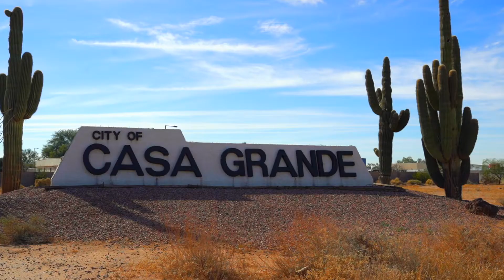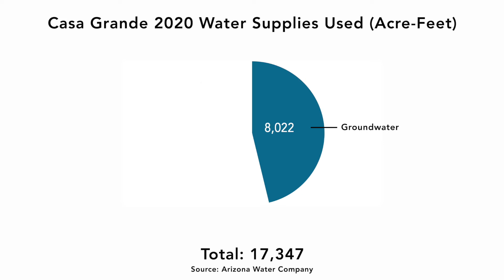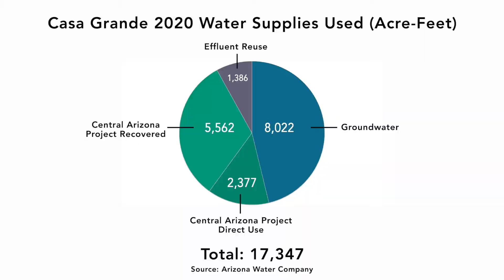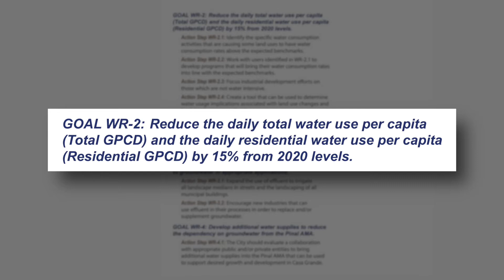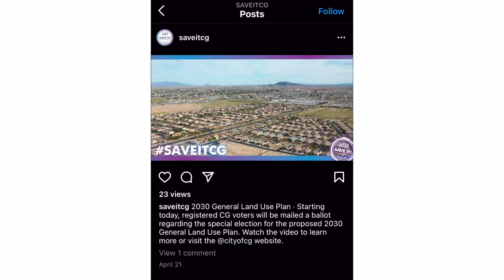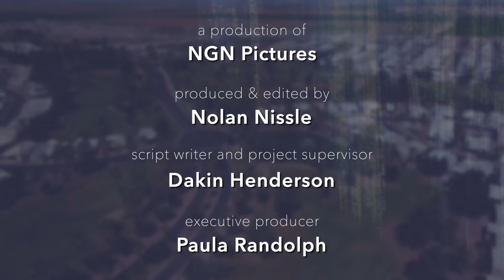Communities on Course: Casa Grande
Like many communities in the West, Casa Grande, Arizona, is growing. What makes this city unique, however, is its forward-thinking approach to land and water management. Experts from the city and its water provider explain how Casa Grande is proactively managing their water resources and are implementing a variety of methods to ensure that growth happens sustainability.